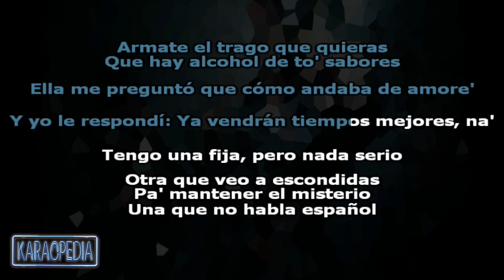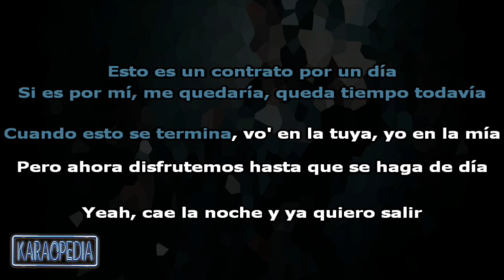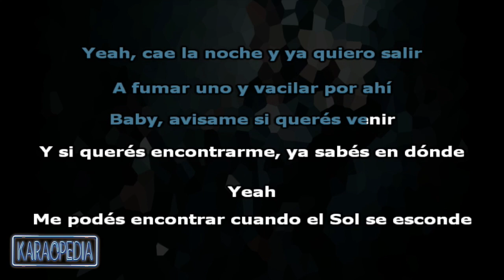Dani Ribba, LIT killah - EN DONDE (KARAOKE - INSTRUMENTAL)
LETRA.

Yeah, cae la noche y ya quiero salir
A fumar uno y vacilar por ahí
Baby, avisame si querés venir
Y si querés encontrarme, ya sabés en dónde
Yeah, me podés encontrar cuando el Sol se esconde
Yeah, si llego con el combo, armamo' un desorden
Yeah, mujeres y botellas a mi nombre
Yeah
Le dije: Baby, tranquila, que vos esta' con los mejores
Armate el trago que quieras, que hay alcohol de to' sabores
Ella me preguntó que cómo andaba de amore'
Y yo le respondí: Ya vendrán tiempos mejores, na'
Tengo una fija, pero nada serio
Otra que veo a escondidas pa' mantener el misterio
Una que no habla español cuando cruzo el hemisferio
Y una que mata por mí si alguno se pone en medio
¿Y vos qué podrías hacer por mí?
Tengo mucho para darte a ti
Hay mucha gente en este VIP
Que no vean que te vi, vámonos por ahí
Ya sabés pa' dónde
Yeah
Si estamos con el Dani, seguro que pinta algo
Paso la tarjeta, nunca me quedo sin saldo
La quiero pegada a la pared como mosaico
Aunque si me rebota, siempre hay otra de respaldo
Un par de tragos largos, mami, recién empecé
Viene conmigo, no le gustan esos NPC
Siempre que salgo me vuelvo al amanecer
Yeah, no me pregunten con quién porque
Esto es un contrato por un día
Si es por mí, me quedaría, queda tiempo todavía
Cuando esto se termina, vo' en la tuya, yo en la mía
Pero ahora disfrutemos hasta que se haga de día
Yeah